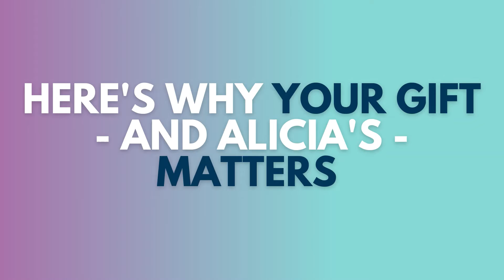Alicia's milk donation story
Alicia talks about what it meant to be a bereavement milk donor for The Milk Bank.

We invite supporters to donate financially - which supports our bereavement donation program and helps offset the screening, supplies, pasteurization, microbiological testing, and dispensation.